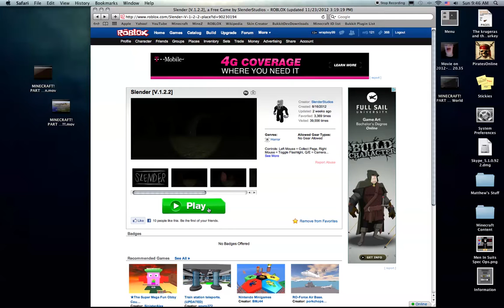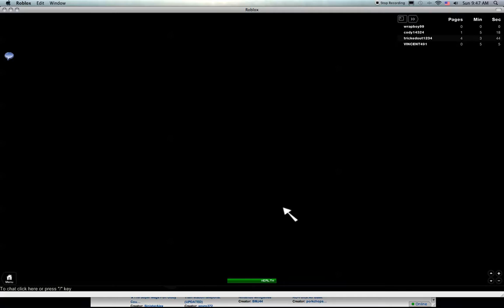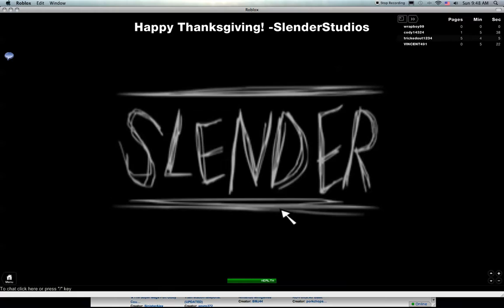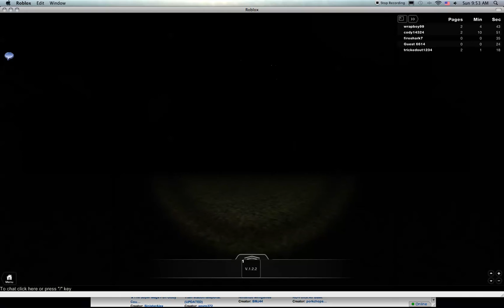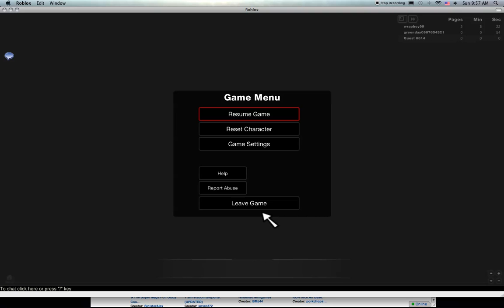SLENDERMAN SCARED THE CRAP OUT OF ME!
Me doing a re-do of Slender on roblox. I'm going to do this again :)